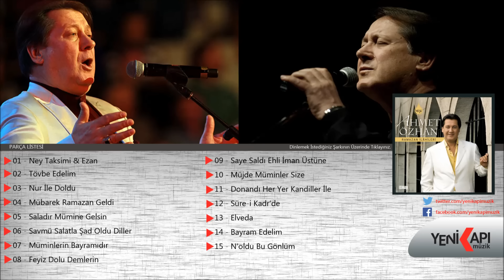Ahmet Özhan - Mübarek Ramazan Geldi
Amazon Music